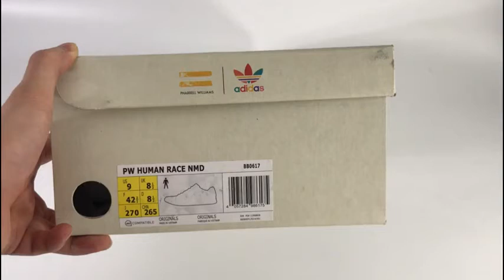NEW 2017 UA Adidas NMD Human Race Claret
We are Professional Footwear Supplier.
We do giveaway in our store and our channel with 10k+ subscribers.